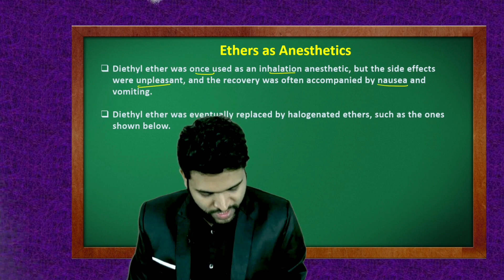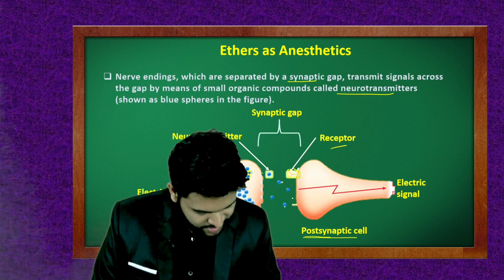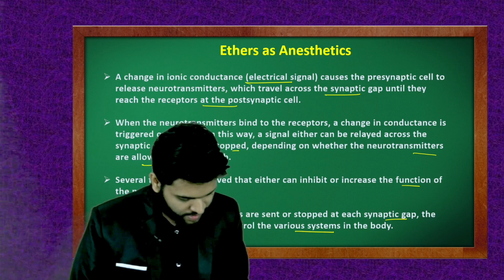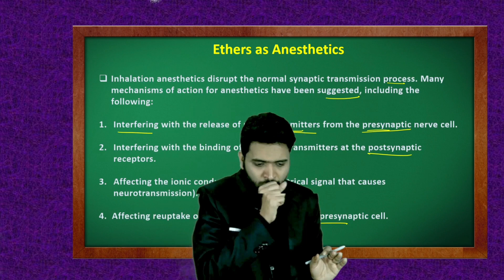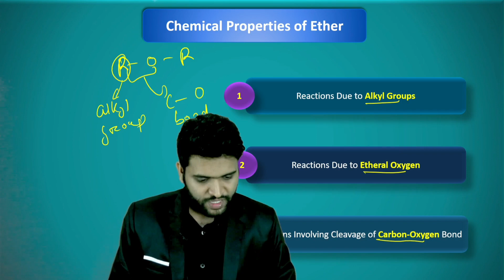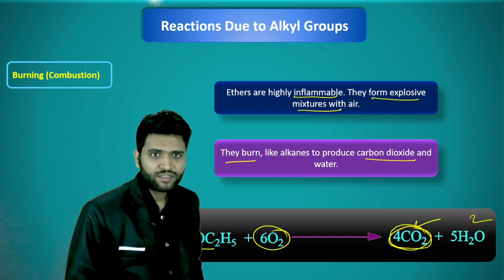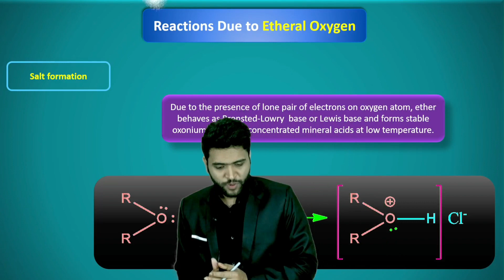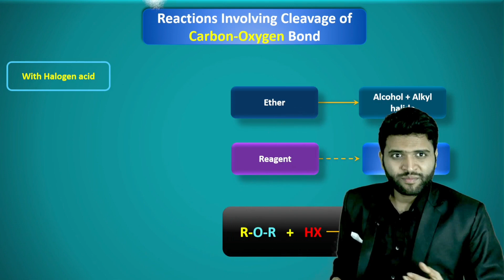Ether lec. 3 ll Reaction of Ether due to alkyl group ll Ether used as anesthesia ll JEE ll NEET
Chrmical properties of ether
Reactions of ether
Ether
Important chapter of chemistry for JEE
Important chapter of chemistry for NEET
Chemistry tricks
Mandal sir
Mandal sir chemistry
Coupling Reaction
Libermann nitroso Reaction